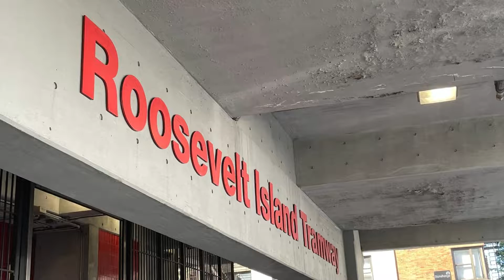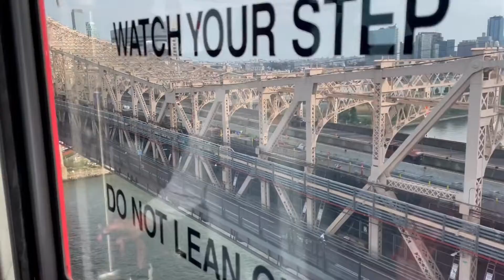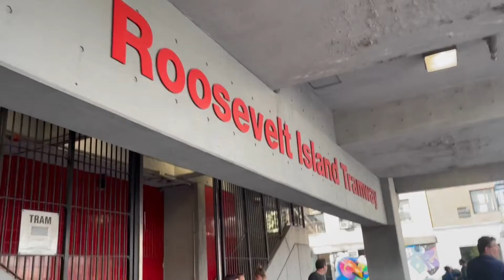Roosevelt Island Tramway / Welcome to Agah's World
Agah and his family are traveling with the tramway in New York, which also includes the city view. They reveal that beautiful view of Manhattan.

This channel is about Agah and the world around him: his family, friends, toys, art & cultural expeditions - his world… There will be videos about his playtime at home, play dates with his friends, daily expeditions as well as his travel with his family…

Agah is 4 years old. He was born in New York on August 1, 2018. His parents are both Turkish. He has a baby sister Leyla who is 1 years old.

Agah loves to play: he can be a policeman, soldier, fire fighter, carpenter, doctor, veterinarian… He loves to socialize with his friends. He also loves to see new places and do new things…

So, journey you enjoy his channel and join him through this journey…